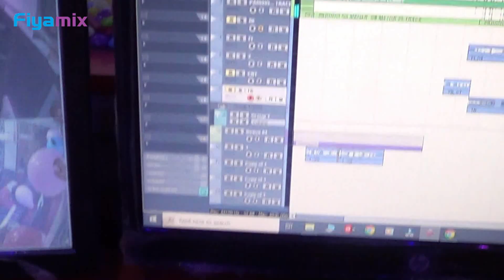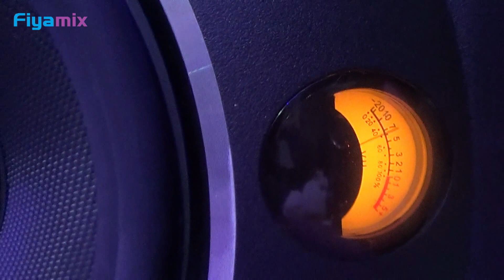ज्योति मौर्या आलोक मौर्या एसडीएम कांड| SdmJyotiMaurya | AlokMaurya | Sdm 2023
► Album :- ज्योति मौर्या आलोक मौर्या एसडीएम कांड
► Song :-
► Singer :- Ankit Lal Hitlar
► Lyrics :-
► Director :-
► Producer :- Shailesh Yadav
►  Managed By :- Fiyamix
► Digital Head :-  Sk Yadav
► Label / Company :-  Fiyamix Music